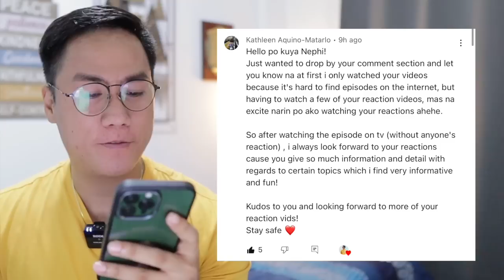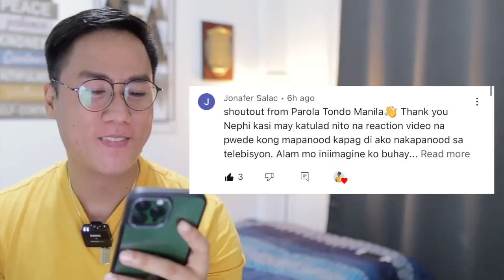FULL EPISODE 55 - Maria Clara At Ibarra (Higher Quality)